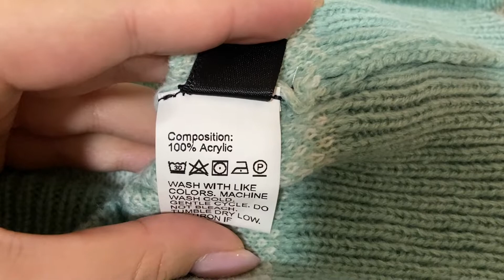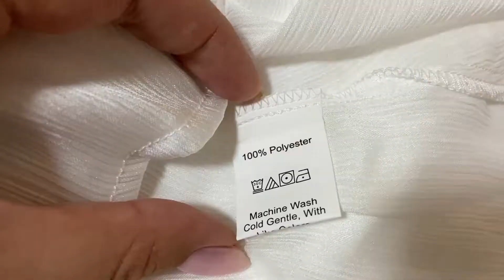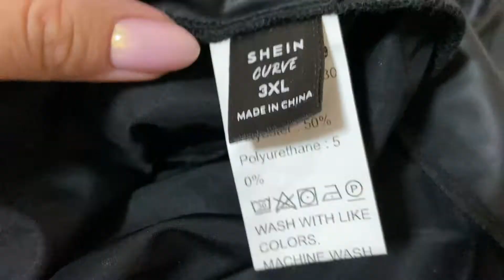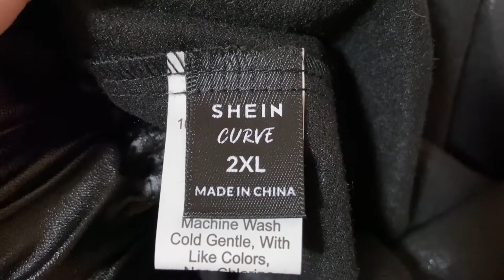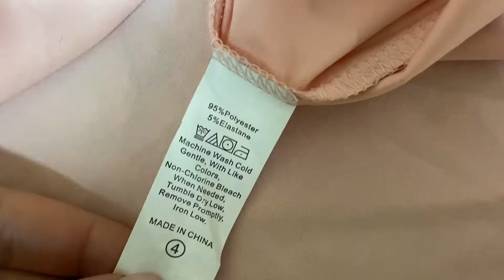ОБРАЗЫ с сайта SHEIN + ПРИМЕРКА/ОДЕЖДА PLUS SIZE/ожидание vs реальность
В этом видео я распакую НОВЫЙ заказ с сайта SHEN из вкладки PLUS SIZE! НОВЫЕ ОБРАЗЫ ПЛЮС САЙЗ и не только!🔥

Мои параметры: ОГ 109; ОТ 91; ОБ 121; Рост 167 см.

ВСЕХ С НОВЫМ 2022 ГОДОМ!🎄🎁✨

Товары из видео:
1. Прибор для локонов без плойки